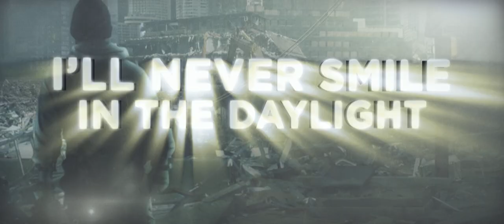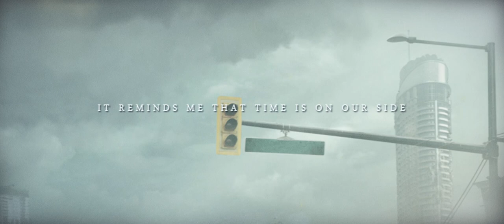HG-116 Lyric video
Video by Jonathan Pion